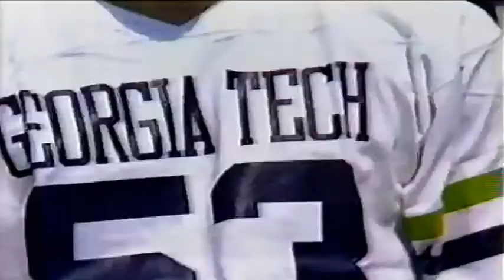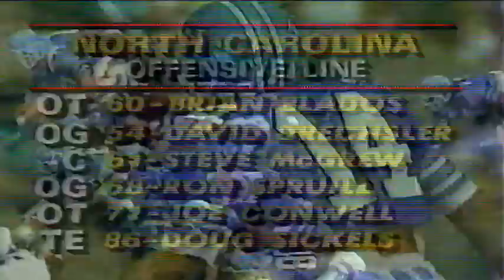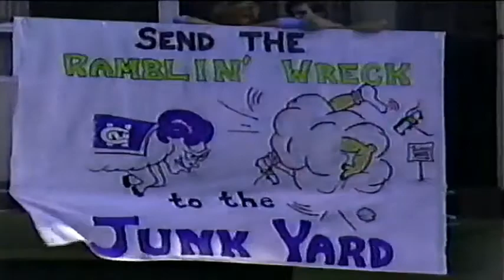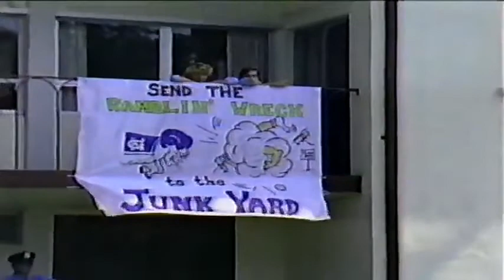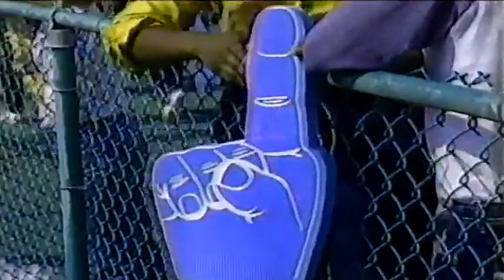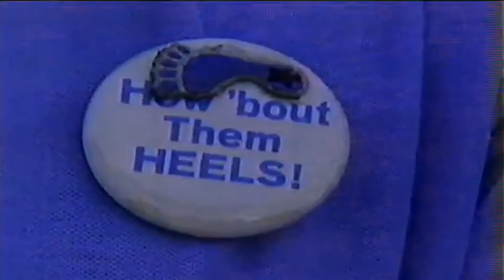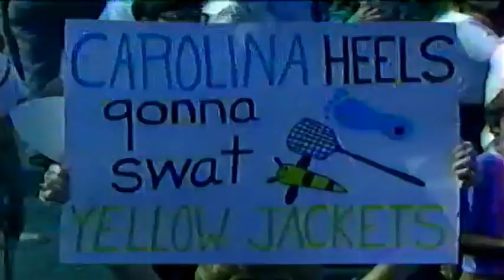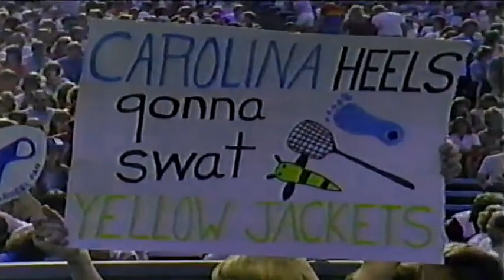October 2, 1982 - Georgia Tech @ #12 North Carolina